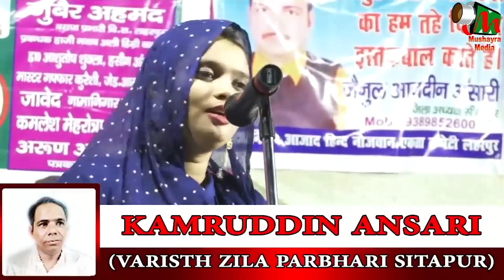शर्म आई नहीं ज़रा तुझको | Zeenat Haya | Beautiful Shayari | Mushayra Media | 2022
शर्म आई नहीं ज़रा तुझको |
Zeenat Haya |
Beautiful Shayari |
Mushayra Media | 2022
Mobile No.

Head Office.

Branch Office.